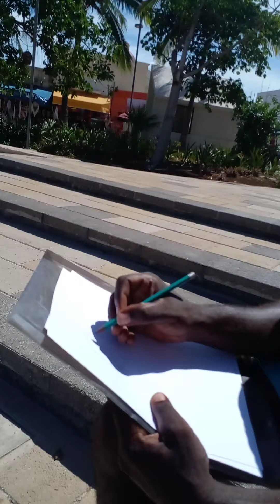Watercolor Dream Girl at Portal Maya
Cool calisthenics guy from Mexico City drawing his ideal woman. For tshirts and more check out